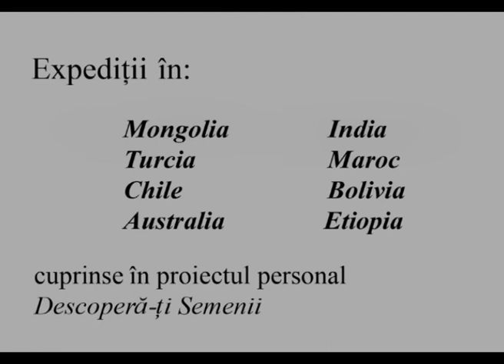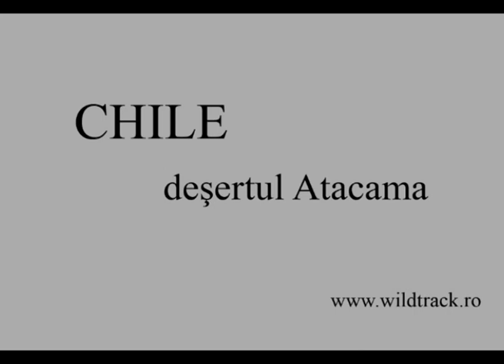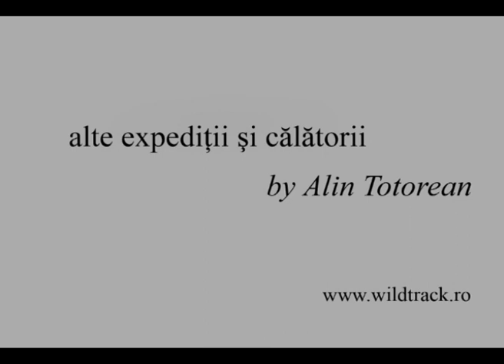LIFE EXPLORER: ALIN TOTOREAN